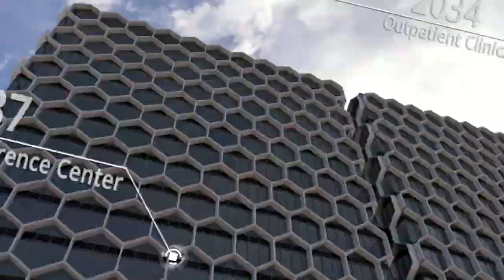Rambam Vision 2065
The past couple of days have been a celebration of what can be achieved when medicine, technology,and humanity intertwine for the benefit of humankind. The celebration of our past accomplishments is the foundation for our future –  including a new vision that will take us to the end of the 21st century. Following recent government approval, we have unveiled a preliminary master plan with major milestones set for 2048 – Israel’s 100th birthday – and 2065. We will become a 2,700-bed hospital with nine and a half million square feet of space from the close to two million square feet of space today